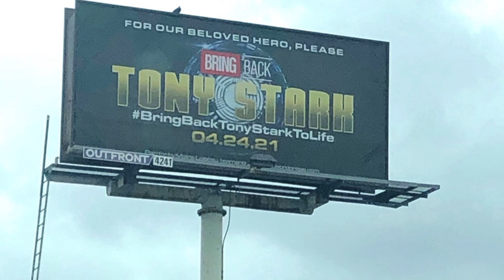Fans Demand Marvel To Bring Tony Stark Back To Life In The MCU.. Why?